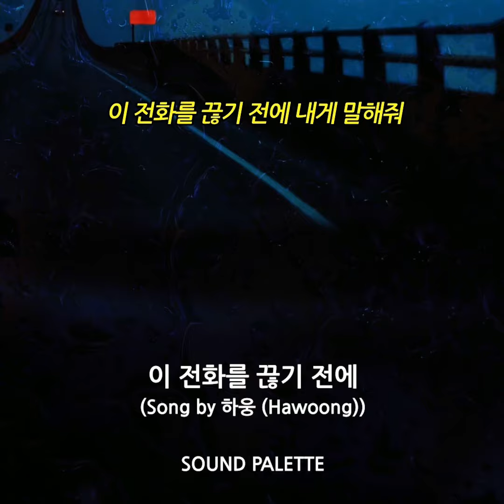이중 4곡 이상 알면 힙스터 ㅇㅈ